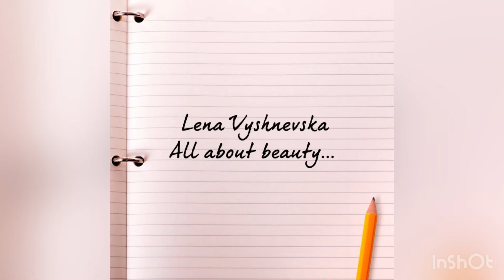ICE QUEEN HALLOWEEN MAKEUP!!!